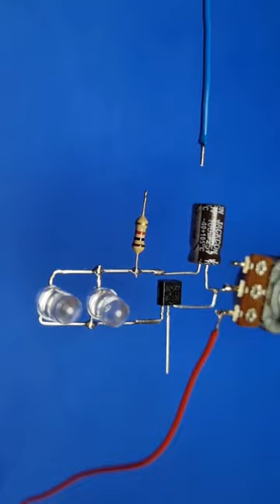How To Make A Timed Single Transistor Led Flasher Circuit